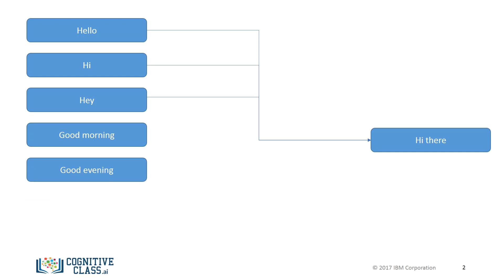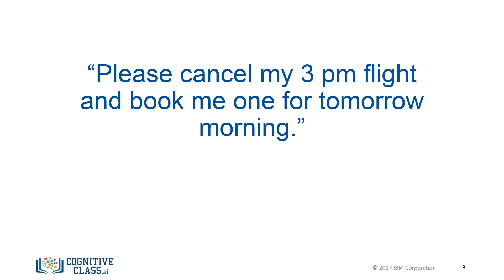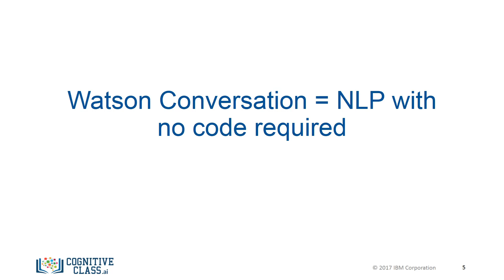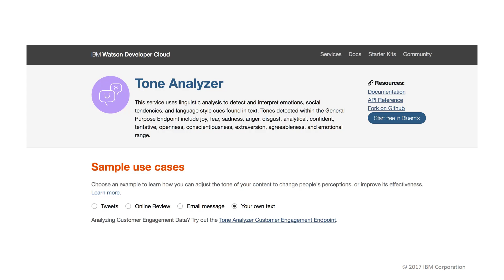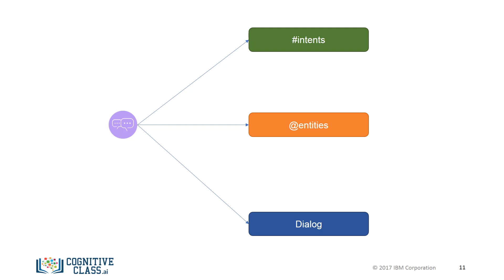Chatbot Course - Watson Conversation Components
Learn how to build a chatbot for free in our course

Build Your Own Chatbot!

Learn how to build a chatbot without having to write any code by leveraging Watson Conversation. Then deploy your chatbot to a real site in less than five minutes.

ABOUT THIS CHATBOT COURSE
This course provides a practical introduction on how to build a chatbot. Within it, you'll learn how to plan, build, test, analyze, and deploy your first chatbot.

Leveraging the cognitive computing power of Watson Conversation, you will be able to design your own chatbot without the need to write any code. You'll also learn how to quickly deploy your chatbot on WordPress-based sites.

Chatbots are one of the most exciting and in-demand topics in tech. If you want to learn how to build a chatbot — and perhaps create one for your own business — this free chatbot course is for you.

COURSE SYLLABUS
Module 1 - Introduction to Chatbots
-What are chatbots?
-Emergence of Messengers and Cognitive Computing
-Who are chatbots for?
-The chatbot we're going to build

Module 2 - Introduction to Watson Conversation
-Watson Conversation components
-Intents
-Entities
-Dialog
-Dos and Dont's of dialog design

Module 3 - Building Our Chatbot: Intents and Entities
-Creating a workspace
-Defining Chit Chat intents
-Defining Domain Specific intents
-Defining entities

Module 4 - Building Our Chatbot Dialog
-The default Welcome and Anything else nodes
-Creating Chit Chat dialog
-Simple conditions and responses
-Handling complex dialog flow
-Trying out and exporting our chatbot

Module 5 - Deploying Our Chatbot on WordPress
-Deploying our chatbot on WordPress
-Installing and configuring the plugin
-Finding and fixing problems
-More advanced concepts
-Analyzing chatbot conversations